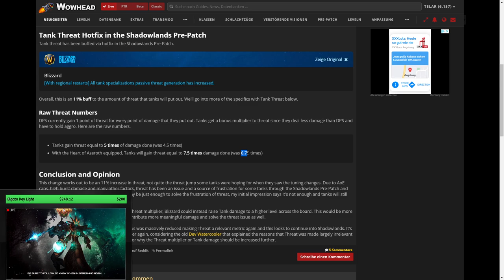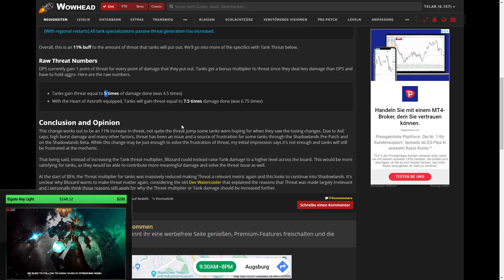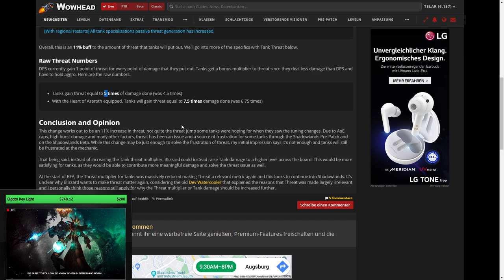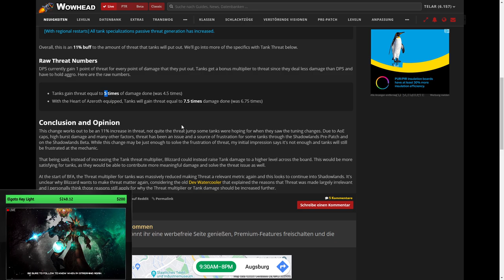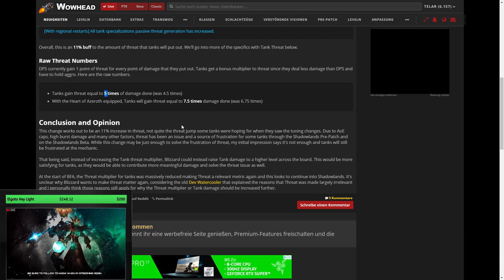Hotfix - 11% mehr Bedrohung für Tank im SL Prepatch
Amazon (Games):